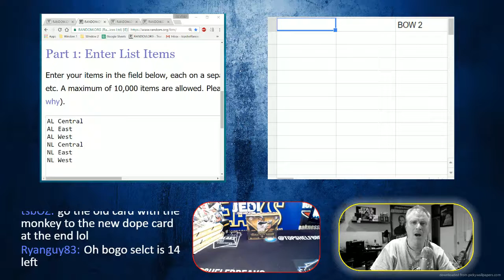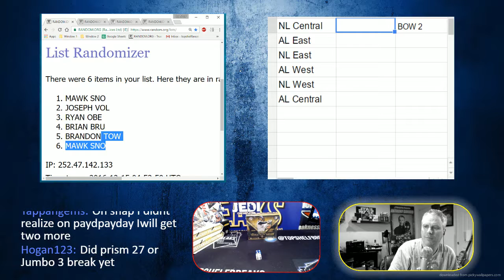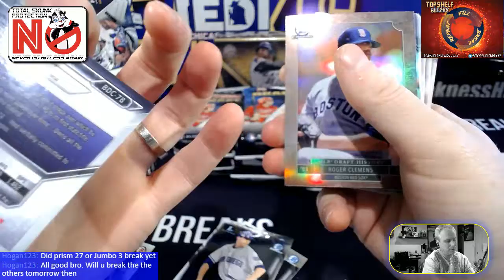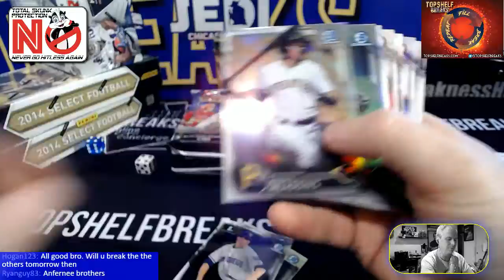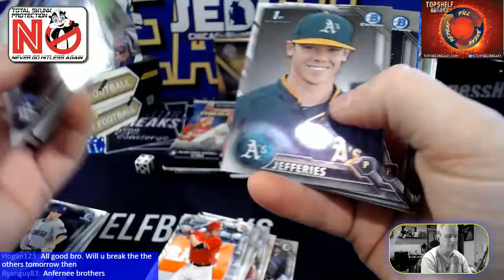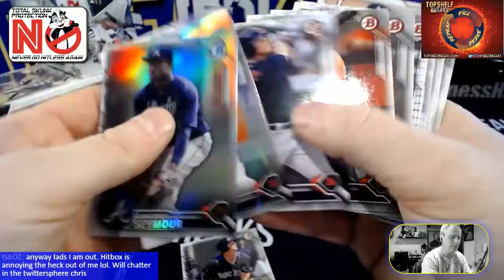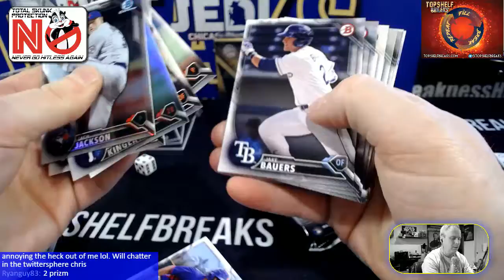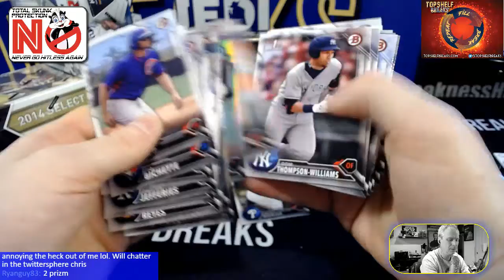BOW DRAFT 2 WEDS